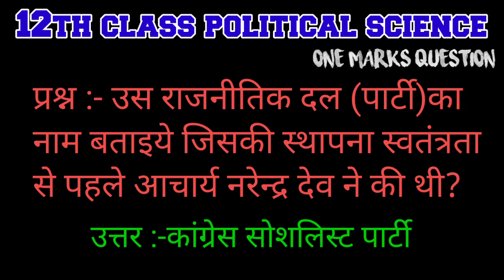12th class political science one marks question 2nd book